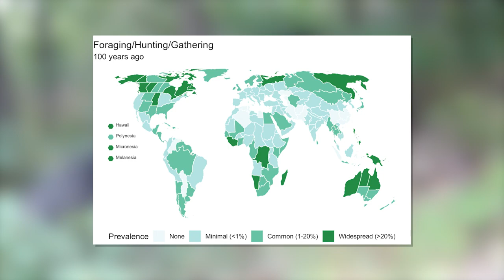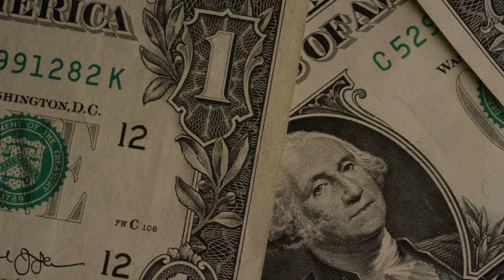Les différents types de sociétés au cours de l'histoire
Retrouvez-moi en live sur Twitch Dans cette vidéo nous allons nous intéresser aux différents types de société et plus généralement à l'évolution de la société au cours de l'histoire.

Table des matières :
0:00 - Comment classer les sociétés ?
1:14 - Les sociétés préindustrielles
4:06 - La (première) révolution agricole
5:34 - La société féodale
6:34 - La société industrielle
8:16 - La naissance de la sociologie
9:30 - La sociétés post-industrielle